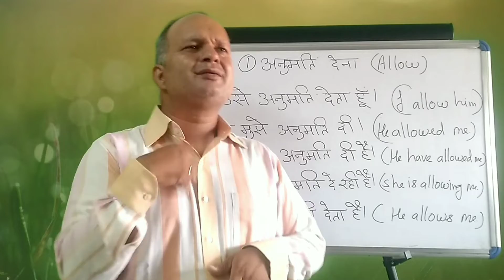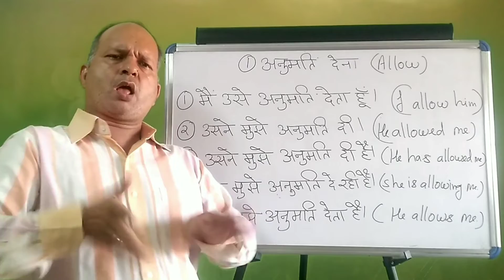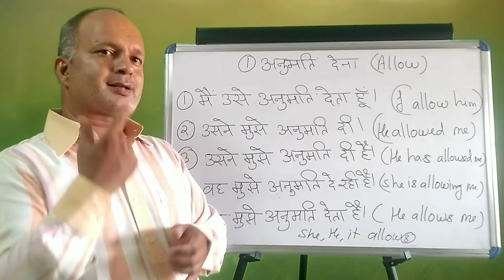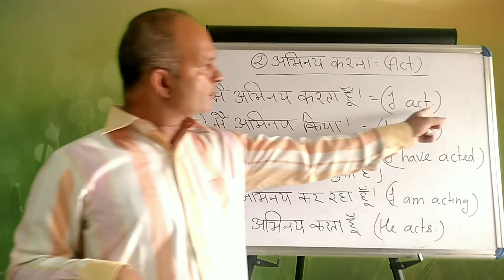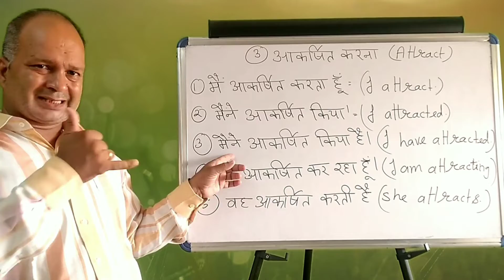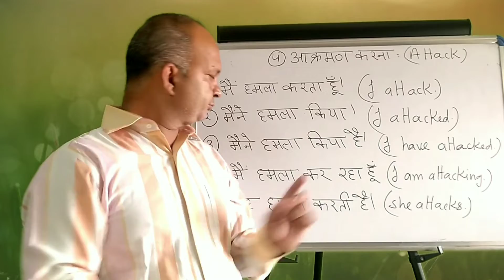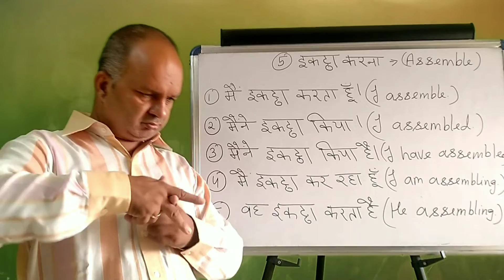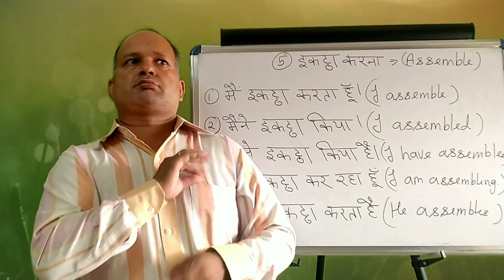Hindi india sign language 253 ( verb + sentence)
Our More Videos On Hindi Grammar